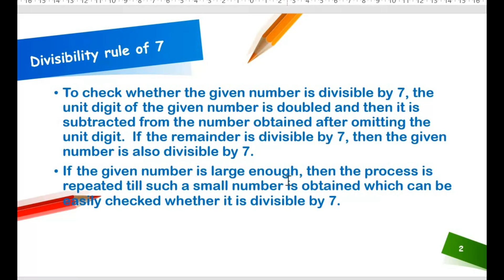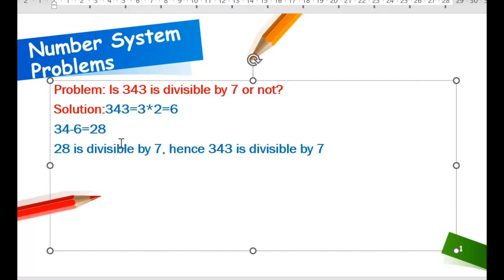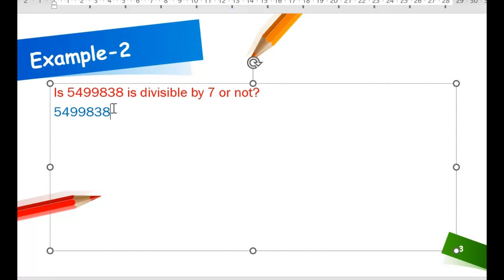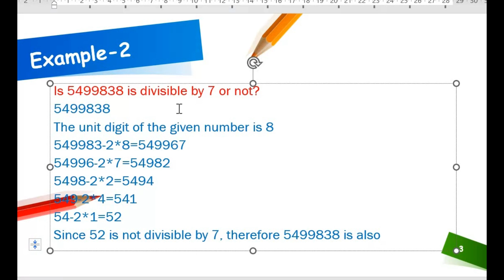How to check the given number is divisible by 7 or not?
Trick to solve divisible by 7 problems @gvtechsforyou